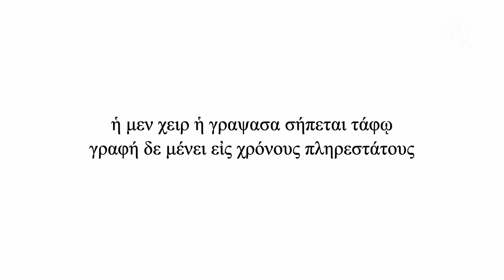NOVO CURSO GRATUITO DE CRÍTICA TEXTUAL